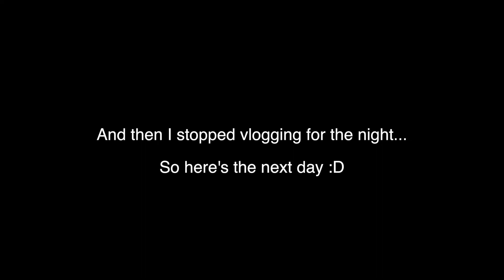GIRLS WEEKEND AWAY - ROTORUA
Thanks so much for checking out my channel and this video!

Jess :) x